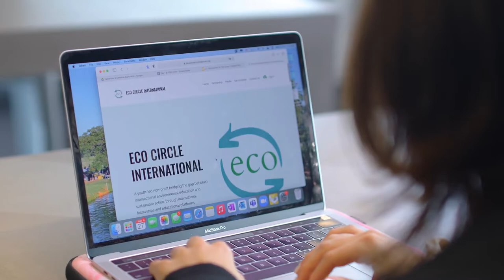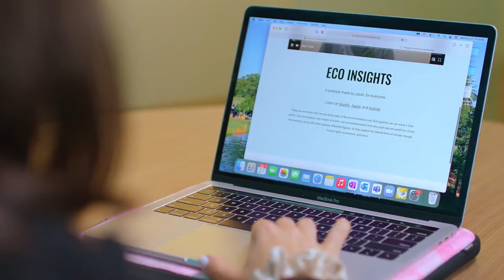Student Spotlight: British International School of Chicago, South Loop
Meet Chloe, co-founder of Eco Circle International, a non-profit focusing on sustainability. Chloe believes that the support she received from the school was instrumental in setting up the club, thanks to the global opportunities and encouragement embedded in the community.